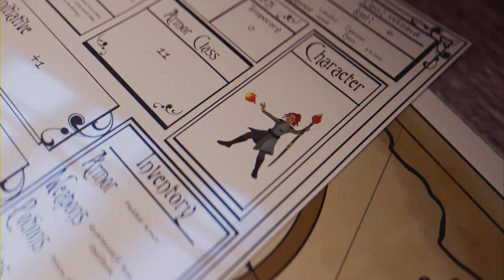Elden Ring - Shadow of the Erdtree DLC - Ep 15 (Full Game)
Exploring the Moorth Ruins & the Forge of Starfall Past & starting the exploration of Fort of Reprimand